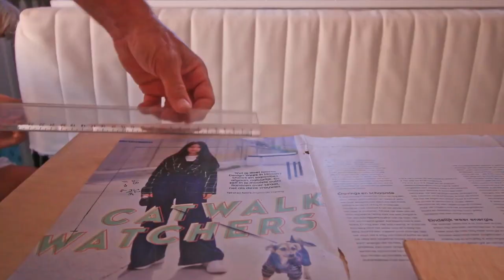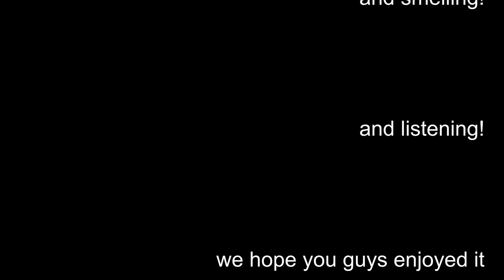DIY dinghy seat. Sailing Exodos, ep.16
Episode 16 of Sailing Exodos. We try to clean a moldy genua, made a new, DIY dinghy seat, had visitors fresh from Tunisia and sewed the UV-strip from the genua.